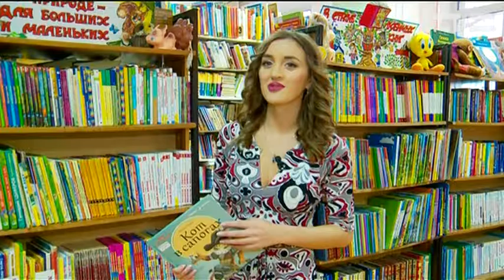Афиша - «Утро с Вами» 21.10.2016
Супергерои в городе, известный артист прочитает сказку тюменским детям, а самые сильные грекоримцы выйдут на тюменский ковер. Как ярко провести выходные - смотрите в "Афише".